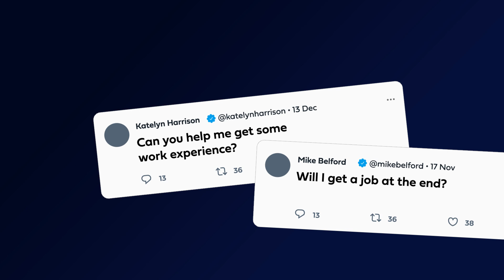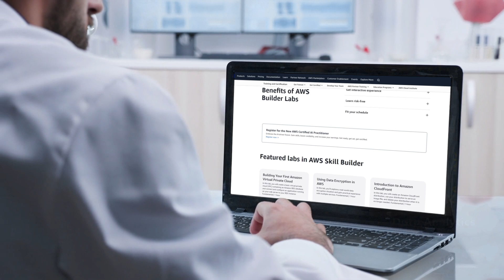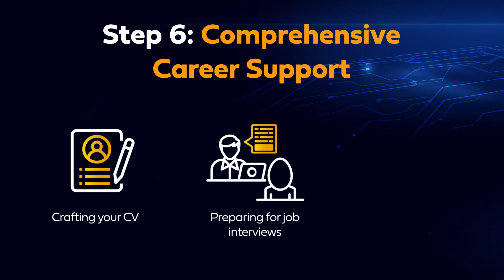AWS Course with Placement: Guaranteed Work Experience & Certification | e-Careers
Transform your career with our revolutionary AWS Cloud Computing Career Academy!

Are you struggling to land your first role in cloud computing due to lack of work experience? We’ve got the solution! Our AWS Cloud Computing Career Academy with Work Experience combines industry-recognised certifications with guaranteed remote work experience on live cloud-based projects.

Here’s what you’ll get:
✅ Personalised Career Consultation to align your goals with the right path.
✅ Expert-led Virtual Classes covering cloud applications, security, architecture, and data analytics.
✅ Hands-on Labs to test your skills on real-world projects.
✅ Exam Preparation Support with practice papers, study groups, and workshops.
✅ Guaranteed Remote Work Experience with global companies.
✅ Comprehensive Career Support including CV building, interview prep, and LinkedIn profile optimisation.

PLUS: 1 in 4 students are typically offered a job with their placement host organisation!

Don’t just get certified—get job-ready! Join the AWS Cloud Career Academy today and take the first step towards a thriving career in cloud computing.

📞 Contact our career consultants now to get started!